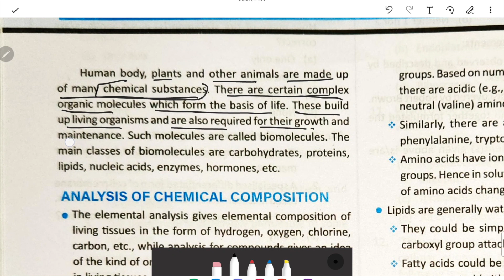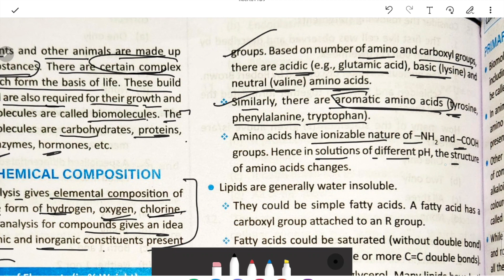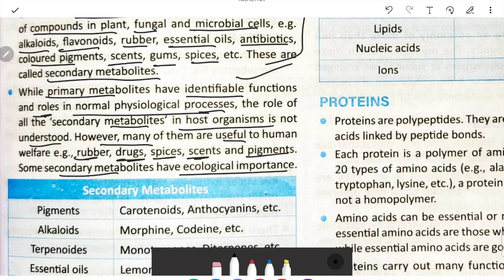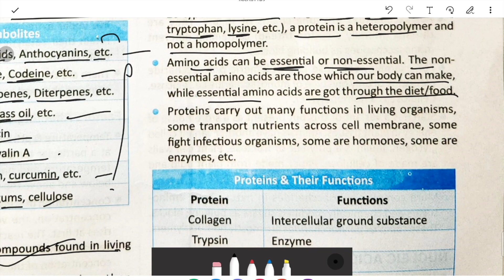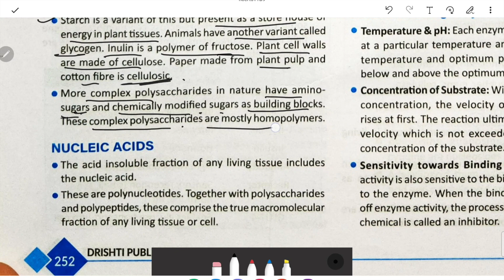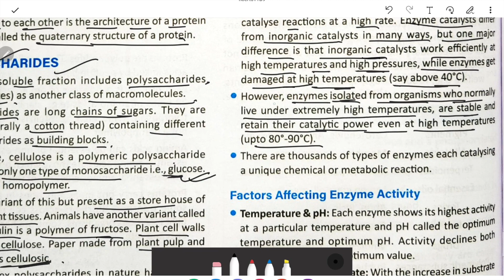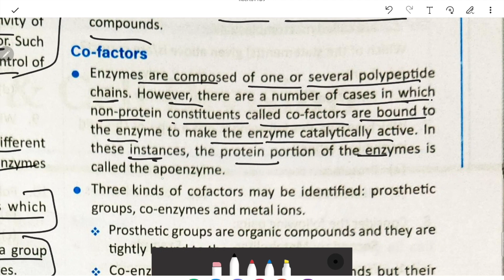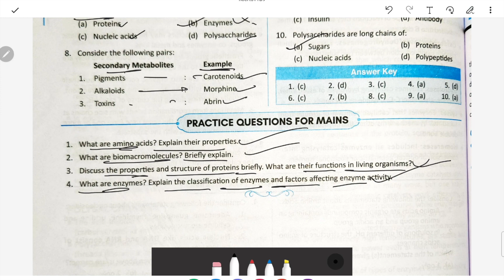PART 31 NCERT SCIENCE 6 TO 12 DRISHTI IAS NCERT WITH MCQ AND MAINS ANSWER WRITING UPSC BPSC UPPSC